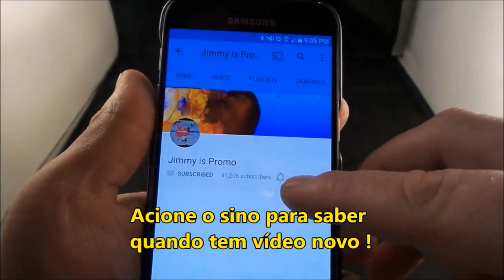SUKHOI VENEZUELANO NA REVISTA FORÇA AÉREA ! - VÍDEO 131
Matéria da Revista Força Aérea comprova análise que Arte da Guerra vem conduzindo sobre a Venezuela.